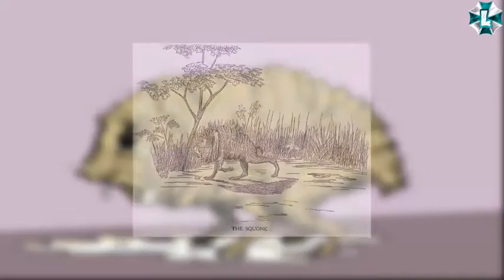BESTIARIO MITOLOGICO SQUONK 5TA TEMPORADA